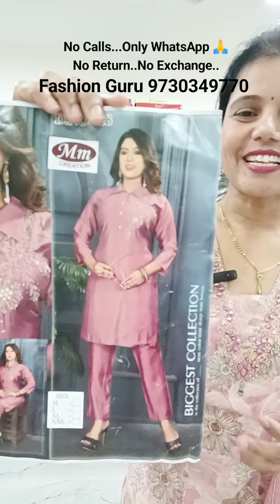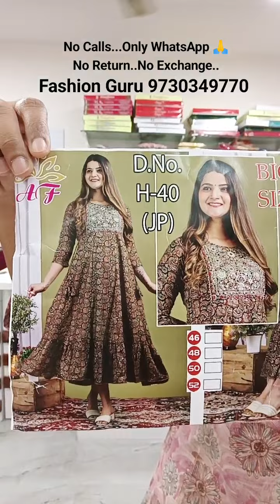muslin Dress set | plussize Dress | kurti | coord Set | western Frock 📱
Muslin Silk Dress Set with Organza Dupatta.
Kurtis.
Western Short Frock...
Plus Size Partywear Gown.

Fashion Guru live Session Daily @ 9pm..

❌ No Exchange
❌ No Return
❌ No calls ONLY WhatsApp

Shipping
Rs 50 in Maharashtra
Rs 80 out of Maharashtra